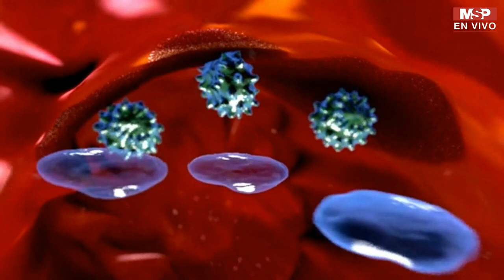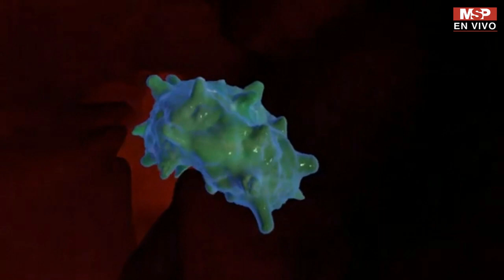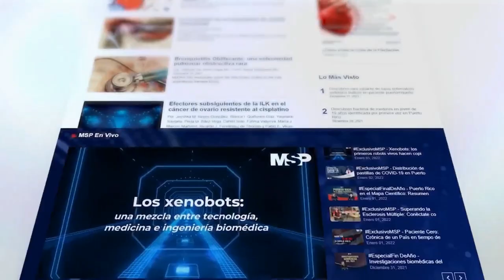En Colombia despenalizaron el aborto hasta los 6 meses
EnVivo I ¿Cuál es la inmunidad más eficaz y duradera, la de la enfermedad o la de la vacunación por Covid-19?

-Realizaron un trasplante renal exitoso de un donante fallecido con enfermedad respiratoria grave por Covid-19.

-En Francia niños regresan a la escuela sin mascarilla, mientras alivian las restricciones de Covid-19.